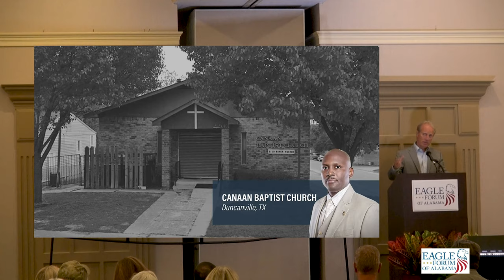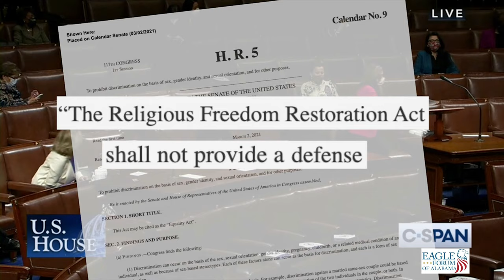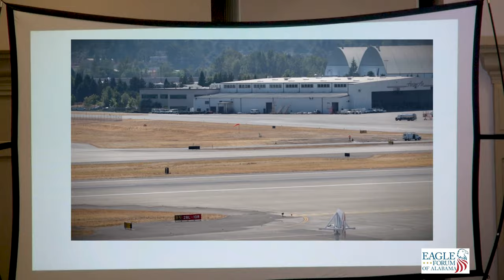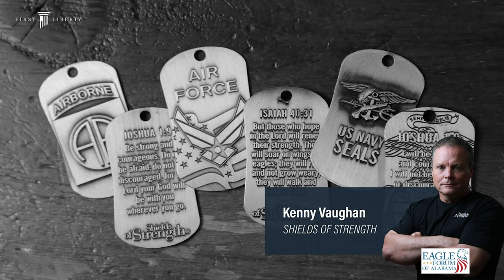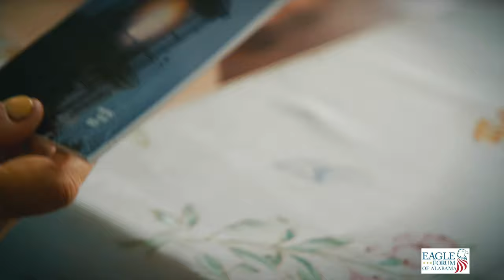First Liberty with Kelly Shackelford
Kelly Shackelford is the CEO of First Liberty Institute, the largest legal firm in the nation dedicated exclusively to protecting religious freedom for all Americans.  He has argued before the United States Supreme Court and testified before the U.S. House and Senate. He explains what's happening with religious liberty in America and the cases they are winning.